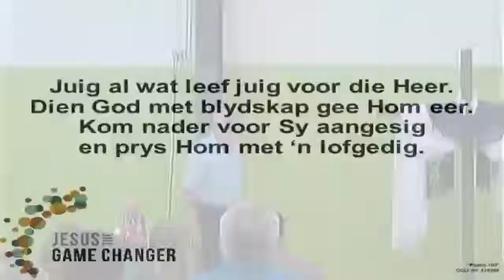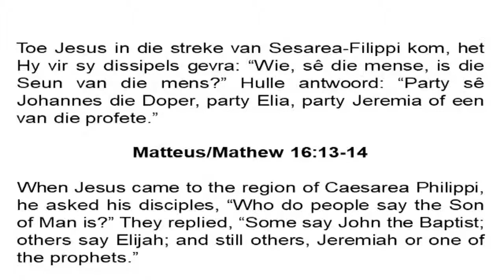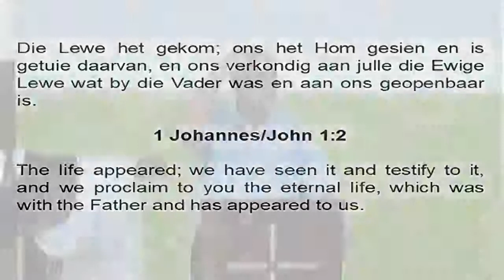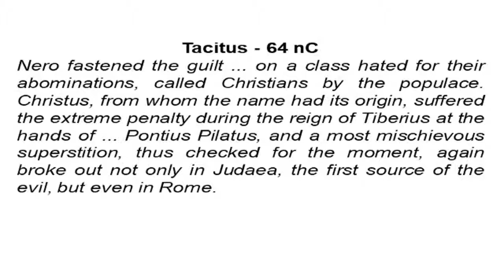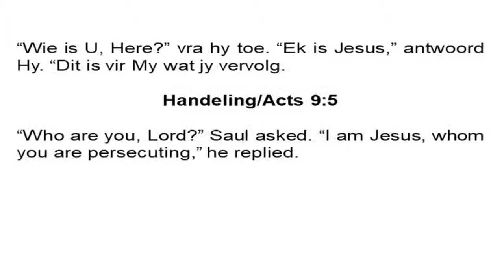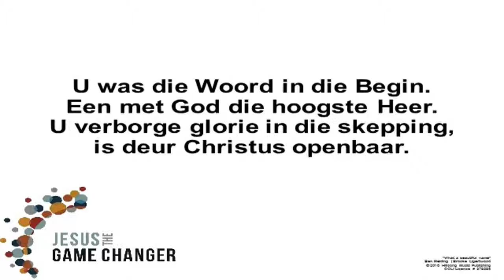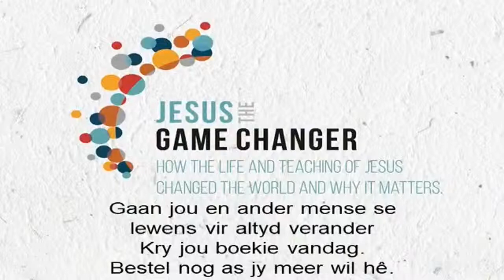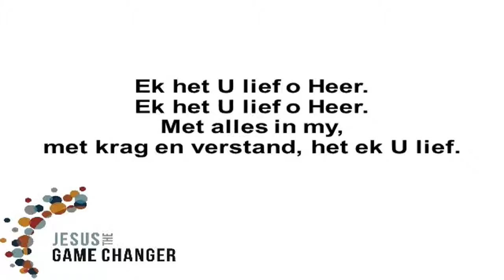Rockingham 24 February 2019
Prediker: Peet Grobbelaar
TEMA - JESUS!
Skriflesing/Scripture reading
Matteus/Mathew 16:13-17. Speaker: Peet Grobbelaar. Matthew 16:13-17. Series: Preek.